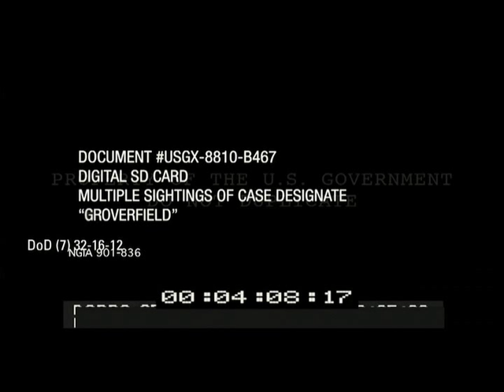Groverfield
"Groverfield" - A spoof short we made with Greg Coolidge.